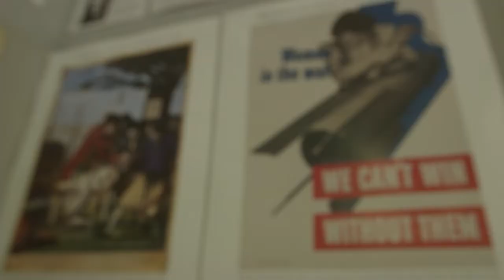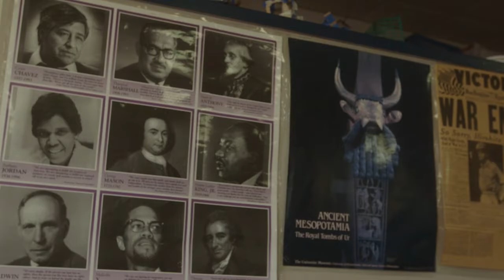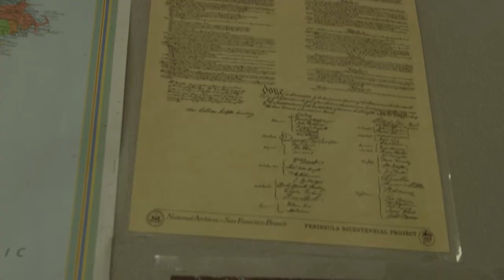Welcome To Serra's History Department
Welcome to our History Department, where students at Serra use a design thinking approach that involves a user-centered, empathy based, problem solving process to analyze history.